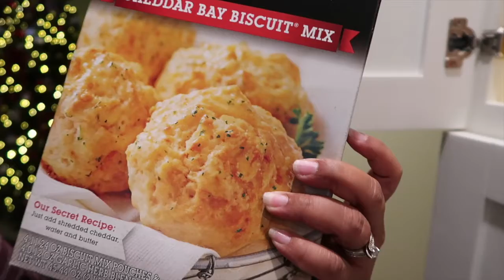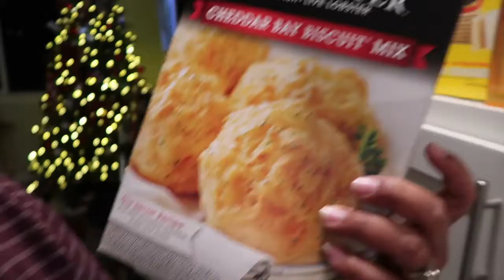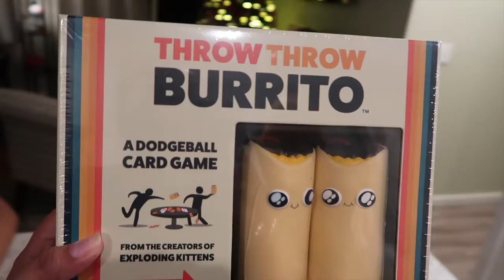vlogmas day 5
Happy Thursday!
Family game night. We played Throw throw the burrito for the first time.